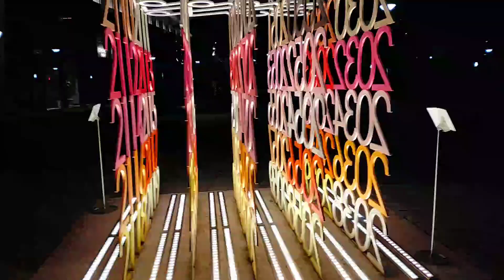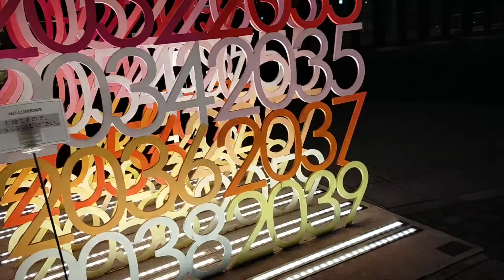Dancing Fountain at Tachikawa City.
The night view of Green Spring Tachikawa.